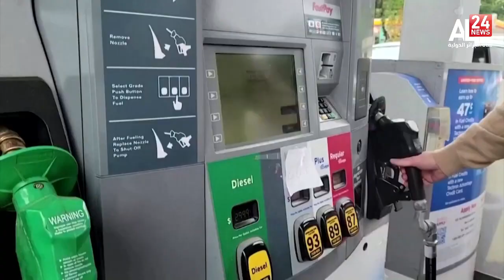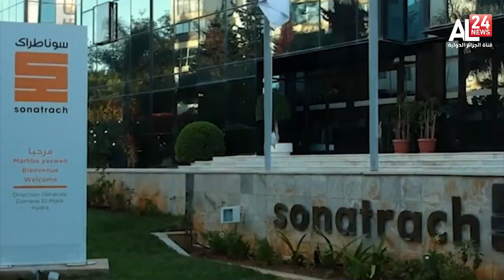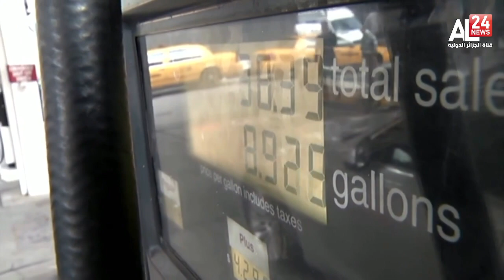النشرة الاقتصادية ليوم 18-11-2021